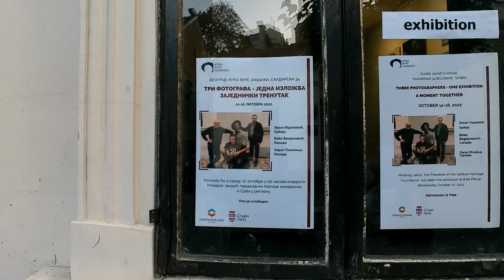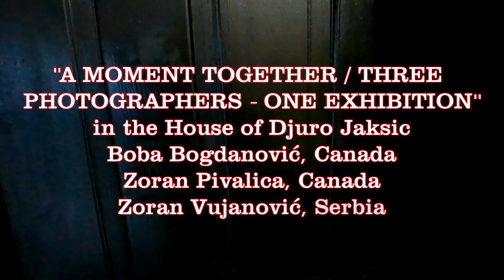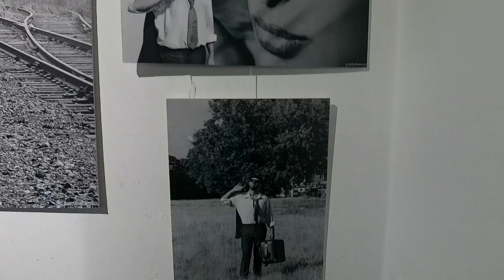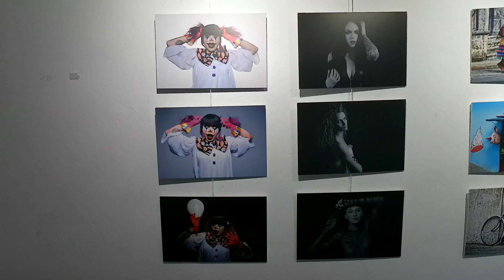From Another Angle "A MOMENT TOGETHER THREE PHOTOGRAPHERS-ONE EXHIBITION" (House of Djuro Jaksic)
"ЗАЈЕДНИЧКИ ТРЕНУТАК
ТРИ ФОТОГРАФА - ЈЕДНА ИЗЛОЖБА"
у Кућа Ђуре Јакшића,
Боба Богдановић, Канада
Зоран Пивалица, Канада
Зоран Вујановић, Србија

"A MOMENT TOGETHER
THREE PHOTOGRAPHERS - ONE EXHIBITION"
in the House of Djuro Jaksic
Boba Bogdanović, Canada
Zoran Pivalica, Canada
Zoran Vujanović, Serbia